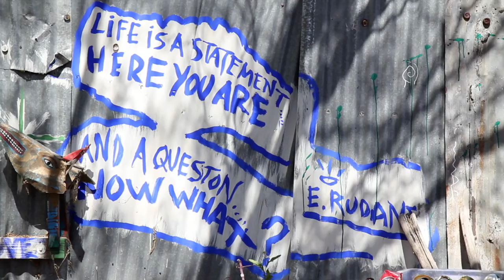Words of Love and Friendship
"Words of Love and Friendship", inspired by actual friends, and myself, trying to be a friend

Played on the Taylor Acoustic Guitar
Lyrics:

I’m gonna speak to you with words of love and friendship
Welcome you inside my door
Take you in and make you comfortable-
Listen to your stories and-

 I hope you stay a while
 Everybody needs someone to talk with, sometimes…
 You need a little more

I’m gonna make a point to call you every month or so
Doesn’t matter if you don’t answer the phone
And when we talk I’ll stop and-
tell you what you mean to me

  -- Look out the window and see the sun

Sit you down, make you lemon tea-
Tangerines and cookies and--

Thanks

Dan Tanz